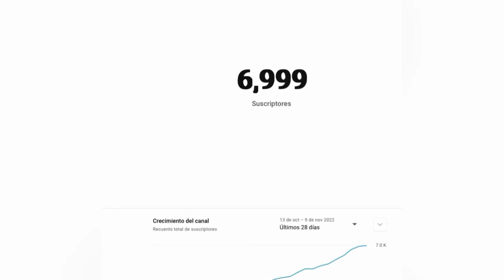YA SOMOS 7K EN YOUTUBE 🥳📈